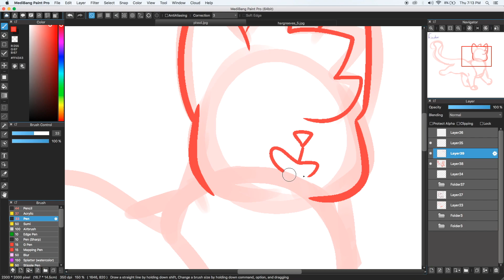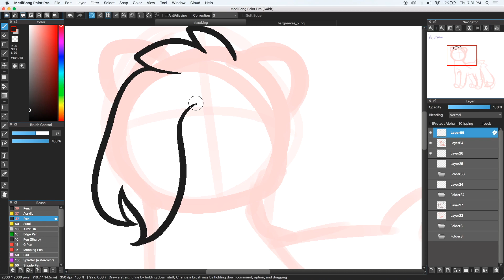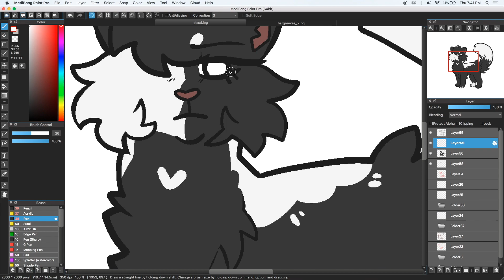Drawing Warrior Cat Designs From Memory!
THE THUMBNAIL IS SO CLICKBAITY AND I LOVE IT

i wanted to have fun with this since its like my first warrior-based speedpaint!! suggest other cats you'd like to see me do in the comments if you're interested!

gentlemenpaws for my art blog
mlmpaw for my warrior cat art blog !!